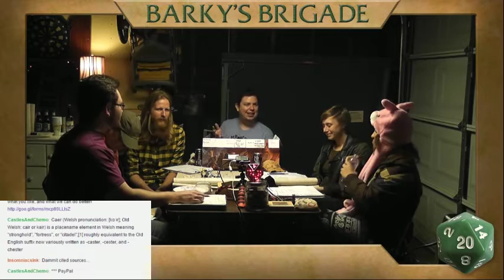Saving Throw - Barky's Brigade - Season 2, Episode 10, Part 4 - D&D 5e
Investigating an underground dwarven brewery with an inordinate amount of skulls just laying around...

Dayl Clawthorne - Drow Elf Rogue - Traycee King @trayceeking

Directing/Editing
Dom Zook